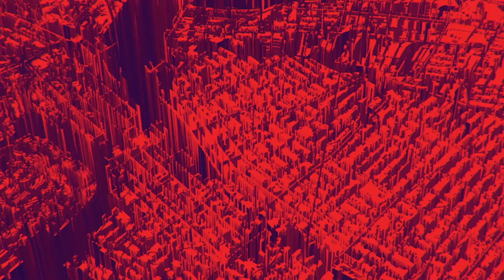The Close-up Exhibition with Curators Hernán Díaz Alonso and David Ruy in Conversation